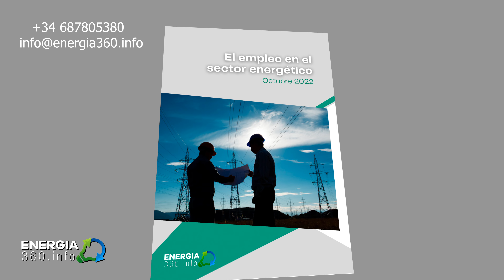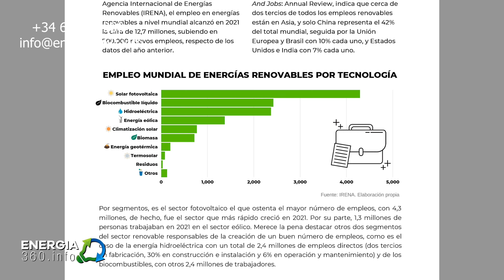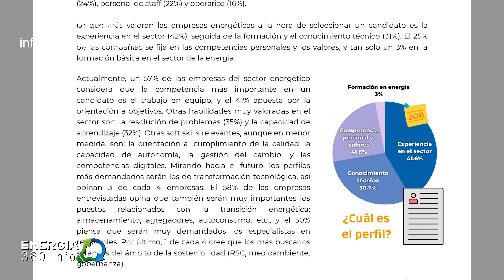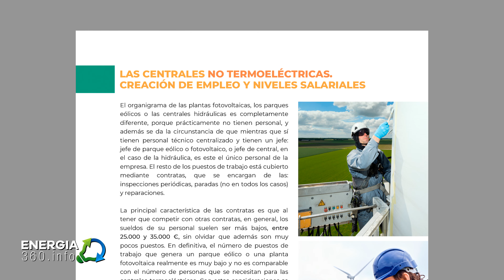EMPLEO EN EL SECTOR ENERGÉTICO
El empleo en el sector energético es un informe publicado por energía360.info que recoge las principales cifras del mercado laboral del sector energético, tanto a nivel internacional como nacional.